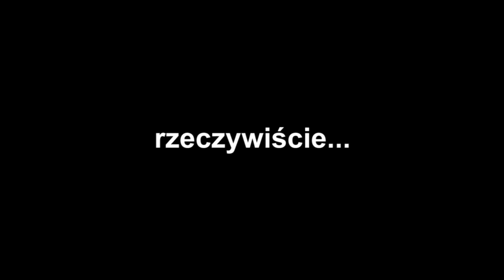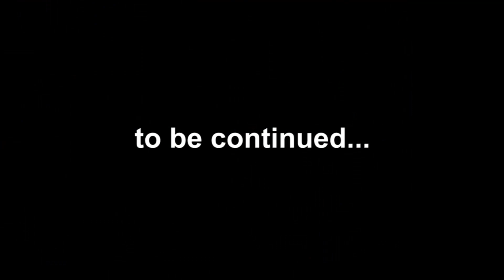Custom levels [#89] - Tropical Tunnels (part 1)